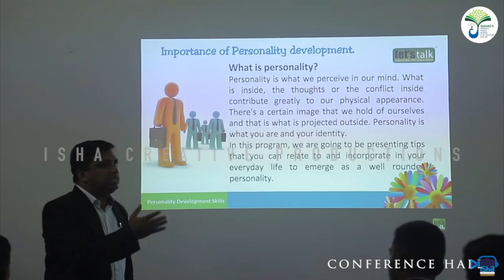| NARKE SCHOOL | Social Media Video Add | ISHA CREATIVE PRODUCTIONS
VIDEO BY - ISHA CREATIVE PRODUCTIONS -  Amit Paatil, Kolhapur

Copy Rights by isha creative productions
Dirction, Shoot, Edit, Music, Script by Amit Paatil, Isha Creative Production, Propriter.

👉 Also Press Bell icon For Our Upcomming Videos ! Thanks

🎬 कोल्हापुरातील नामांकित 🎞️ ईशा क्रिएटिव्ह प्रोडक्शन नी केलेली मोरया हॉस्पिटल यांची जाहिरात. 🎙एकदा पहाच ...

✅ आपल्याला हि आपल्या  🎼 शोरूम, संस्था, प्रोडक्ट किंवा कोणत्याही प्रकारची व्हिडिओ ऍड 🎥 करायची असल्यास तुम्ही आम्हाला संपर्क करू शकता

👉जाहिरात आवडली 🎹 तर आमचे चॅनेल नक्की सबस्क्राईब, लाईक आणि शेअर करा.

👉 आमचे पुढील व्हिडिओ पाहण्यासाठी बेल 🔔बटन प्रेस करा ..

🔈जाहिरात कशी झालीय कमेंट 🖥मध्ये नक्की कळवा.. धन्यवाद

तुम्हांला हवाय तुमच्या प्रमोशनसाठी एक
क्रिएटिव्ह पर्याय तर तुमच्या सोबत आहे*

ईशा क्रिएटिव्ह प्रॉडक्शन.🎞

प्रेझेंटेशन हा नव्या युगाचा मंत्र आहे. काय सांगितलंय या सोबतच कसं सांगितलं आहे,हे तितकंच महत्त्वाचं असतं. आणि म्हणूनच तुमचं म्हणणं, तुमचं प्रॉडक्ट नेटकेपणाने मांडण्यासाठी *ऑडियो व्हिज्युअल जाहिराती तसेच डॉक्युमेन्ट्री 📺📱या माध्यमाची मदत ही काळाची गरज बनली आहे.

कोणतंही शॉप, प्रॉडक्ट, हॉस्पिटल, कॉलेज, संस्था, शासकीय योजना, इंडस्ट्रीअल प्रोजेक्ट याशिवाय आपणास मार्केटिंग करण्याकरिता लागणाऱ्या विडिओ तसेच ऑडिओ ऍडव्हर्टाइझमेन्ट आणि डॉक्युमेंटरीज📽 अतिशय क्रीएटिव्हली आणि वाजवी बजेट मध्ये तयार करून दिल्या जातील 🎥

ईशा क्रिएटिव्ह प्रॉडक्शनने आतापर्यंत सोशल मीडिया तसेच केबल टी व्ही साठीच्या अनेक जाहिराती तसेच डॉक्युमेंट्रीचे काम उत्तम रित्या केले आहे.

याबरोबरच राजकीय मंडळींना प्रचारासाठी किंवा त्यांच्या प्रमोशनल अॅक्टीव्हिटीजसाठी लागणा-या जाहिराती तसेच विकासकामं दर्शवणाऱ्या कॉर्पोरेट डॉक्युमेंट्री, थीम सॉंग, रिक्षामध्ये प्रचारासाठी लागणाऱ्या ऑडिओ जाहिराती इथे तुमच्या गरजेनुसार तयार करून दिल्या जातात. गणेशोत्सव  काळात मंडळाच्या led स्क्रीन वर लावण्या करिता फोटो वरून ऑडिओ विडिओ ऍड करून दिल्या जातात

👉फिल्म्स
👉शैक्षणिक संस्थाच्या कॉर्पोरेट जाहिराती 🏬
👉हॉस्पिटलच्या कॉर्पोरेट जाहिराती, डॉक्युमेंट्री 🏥
👉कॉर्पोरेट इंडस्ट्रियल प्रेझेंटेशन, डॉक्युमेंट्री फिल्म्स 📈
👉शासकीय उपक्रमांची माहिती देणारे व्हिडिओ💻
👉ड्रोन द्वारे चित्रित ड्रोन प्रेझेंटेंशन
👉व्हाट्स अप इन्व्हिटेंशन
👉प्रोडक्ट फोटोग्राफी
👉कॉर्पोरेट वेडिंग इव्हेंट
👉यू ट्यूब करिता व्हिडिओ शूटिंग
👉शॉर्ट फिल्म्स करीता संपूर्ण इक्विपमेंटसह शूटींग तसेच एडिटिंग सेटअप
👉व्हिडिओ अल्बम मेकींग
👉जिंगल मेकिंग
👉 सोशल मीडिया व्हिडिओ जाहिराती
👉राजकीय उमेदवारांच्या प्रचारकरिता डॉक्युमेंट्री  फिल्म्स तसेच जाहिराती
👉एकसष्ठी तसेच पंचातरी निमित्त जीवनपट उलगडणाऱ्या डॉक्युमेंट्री फिल्म्स
👉शोरूम्स, हॉस्पिटल, शाळा, कॉलेज, संस्था तसेच प्रॉडक्ट मेकिंग

प्रोफेशनल स्क्रीप्ट रायटर ✍🏼 शुटिंगसाठी लागणारे ४ के कॅमेरे, ४ के ड्रोन, कुशल कॅमेरामॅन्स, लाईट सेटअप 📹,अँपल एडीटिंग सेटअप, रेकॉर्डिंग स्टुडिओ, रेकॉर्डिस्ट, बॅकग्राऊंड स्कोअर🎼  यामुळे आमच्या सर्व क्रिएटिव्ह  सर्विसेस तुम्हाला मिळतात तुमच्या बजेटमध्ये...

👉 Present yourself creatively...😎

👉 नक्की शेअर करा .. आपल्या एखाद्या मित्राला १००% उपयोग होईल ...💯

hello Friends

Isha Creative Productions is a Kolhapur based Advertising Agency with an In-house production house. We believe in delivering highly standard quality work. Our intention is to always produce outstanding feture films, Short Films, Ad films, Tv Shows, Music videos and Industiral Documentaries, Events, Weddings, Photo shoot, corporate or commercial purposes.

We are a group of creative and talented professionals dedicated to making your vision a reality. We have a committed and energetic approach, making the most of each project's time & budgetary constraints. Our strength is in the open and creative relationship. We use those skills to produce vibrant media for our corporate, educational, government and individual clients.

Thanking You

Isha Creative Productions (Kolhapur, India)

Videos and content available on the channel may contain copyrighted works and no one has the right to use or reproduce them without the express written consent of the channel owner / host.
Thanking You!